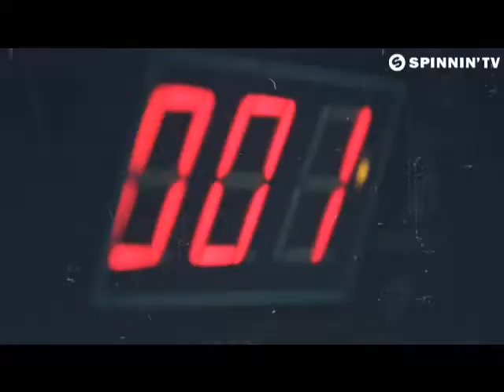Top 18 Best & Popular tracks of KSHMR 2017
New top: Saturdays
New track: Sundays